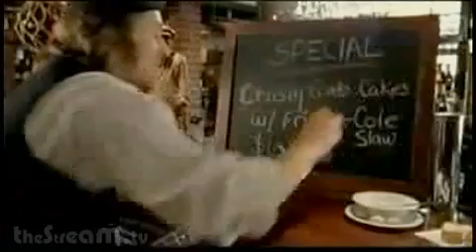FreeCreditReport.com- Commercial Break #120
You know how you love those Freecreditreport.com commercials! Well yes we now have Eric Violette joining us for an interview about how they film the ads and how he is recognized wherever he goes!